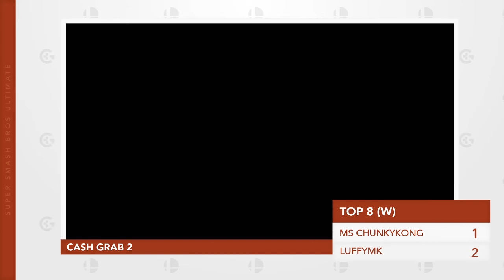Cash Grab 2 Top 8 - ChunkyKong (DK) Vs. LuffyMK (Richter) Smash Ultimate